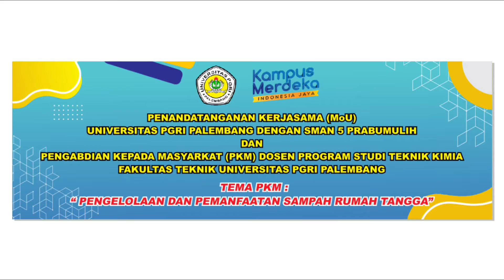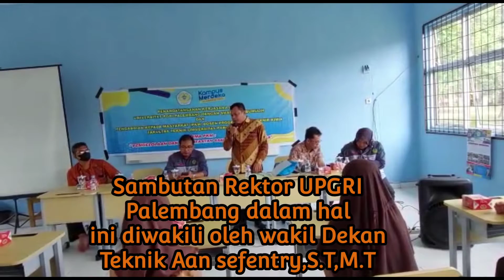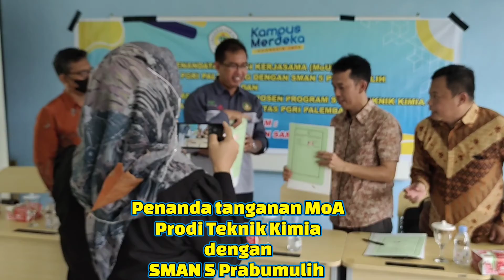Penanda Tanganan MoU dan MoA Univ PGRI Palembang dengan SMA Negeri 5 Prabumulih